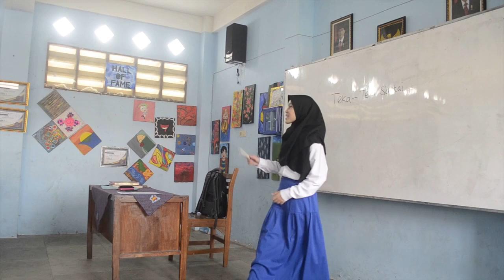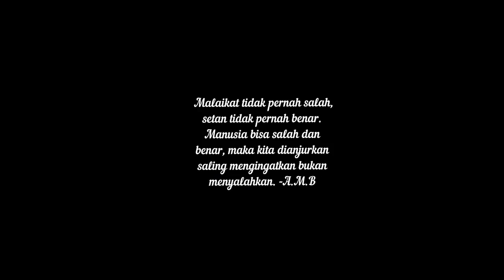JUDGE_8D_MugaruFest2K18